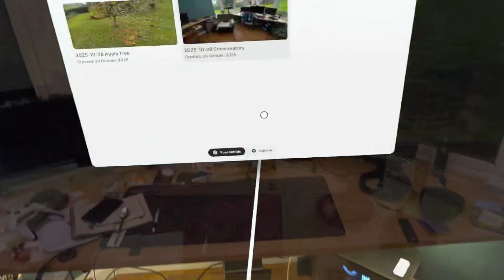Quest 3 Hyperscape Demo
My Quest 3 finally updated to v81 so I could grab HyperScape!
(Metas 3DGS capture and viewing software for their VR Headset)

Captured my conservatory, took about 5 mins.  Involved looking about a bit!  Processing on their server was about 8 hours.

And holy moly!   The result is insane!  I’ve dealt with 3DGS quite a bit, but this one REALLY impressed me!!

Perhaps it knowing the capture hardware was just the headset and not a fancy scanner or camera rig or maybe in the moment it was more due to the scene being 1:1 scale and in VR that really sold it.

But this was really amazing stuff. Loads of fine details in all the little objects and wires and even did a great job on texture less white or blue surfaces.

Now I want to see other splats in VR!    Anyone suggest some good Options?